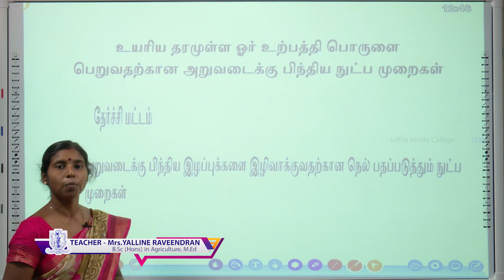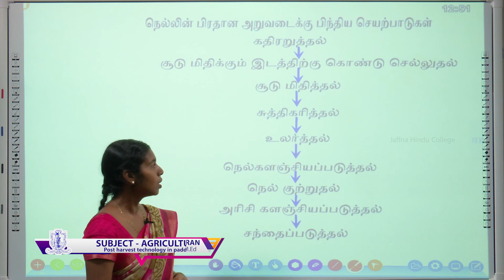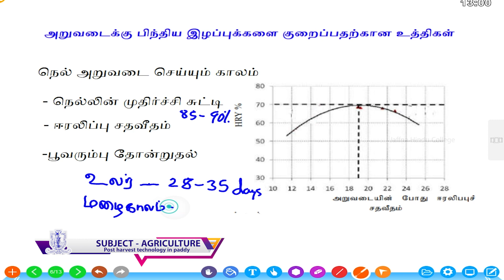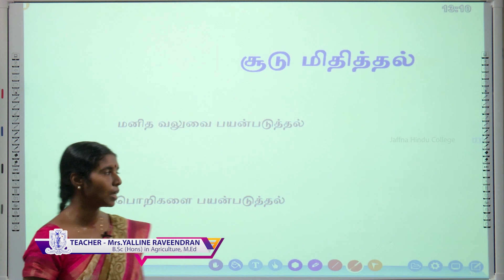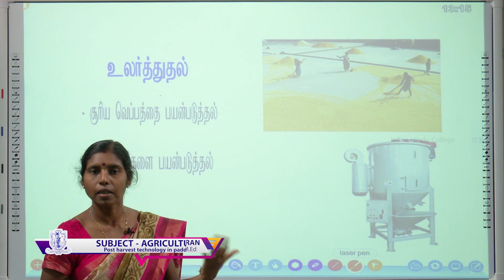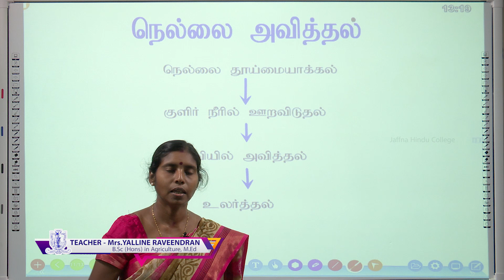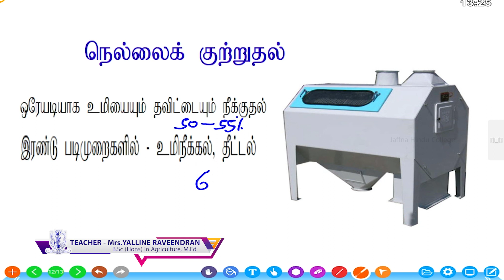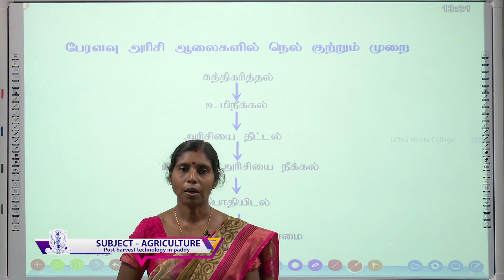Biosystems Technology-Post harvest Technology in Paddy-E-learning programme of Jaffna Hindu college